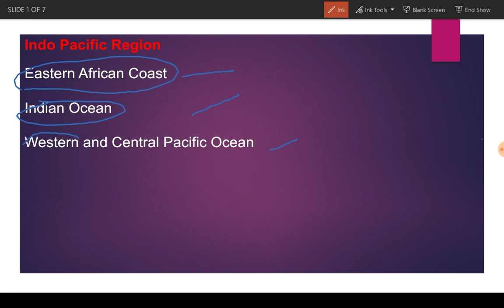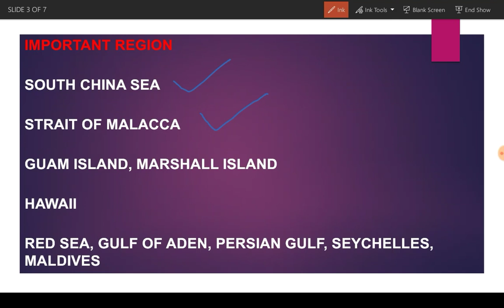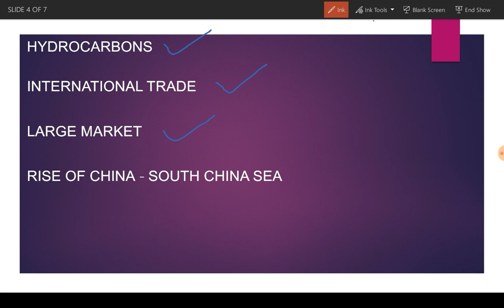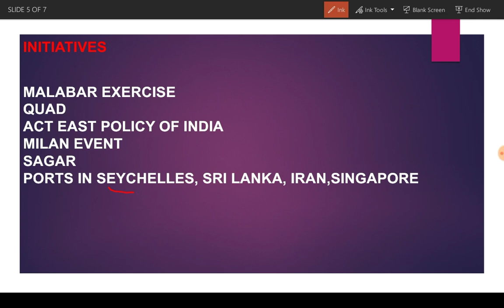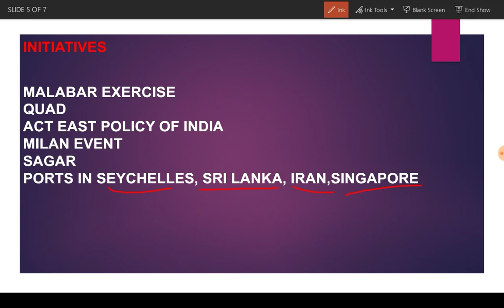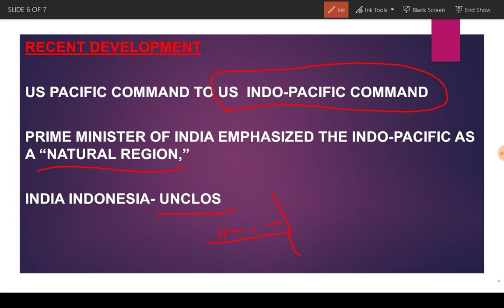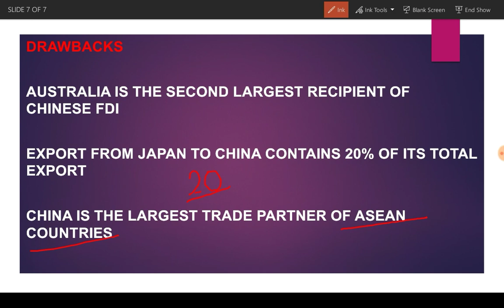Indo-Pacific Region Hindi International Relations UPSC PCS 2018-19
Indo-Pacific Region
International Relations in Hindi
UPSC PCS OTHER